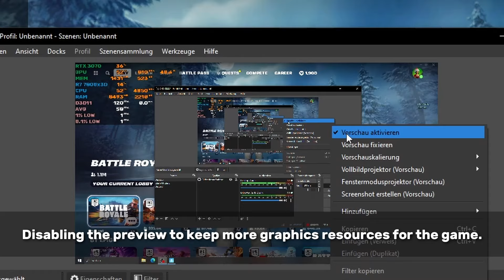RTX 3070 + Ryzen 7 7800x3D | 1080p | Fortnite Chapter 5 Season 1 Performance mode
Showing how my RTX 3070 and my Ryzen 7 7800x3D Perform in Fortnite Chapter 5 Season 1 using Performance mode at 1080p resolution.

My System specs:
GPU: Gigabyte RTX 3070 Gaming OC (rev 2.0)
MB: Asus strix B650E-F GAMING Wifi
CPU: AMD Ryzen 7 7800x3D
RAM: 2x 16GB Kingston Fury RGB 5200mhz CL40
Cooler: Deepcool LS720 Digital Black
SSD: Kingston Fury 2TB
PSU: BeQuiet PurePower 12M 850W
Case: Lian Li Lancool 216
Operating System: Windows 10 Pro